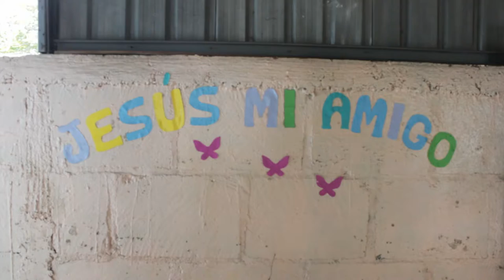Nicaragua Highlights: It's All About the Kids!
A short video showing you the smiling faces that keep us coming back!

To support us please visit Facebook.com/HISmissionOutreach/